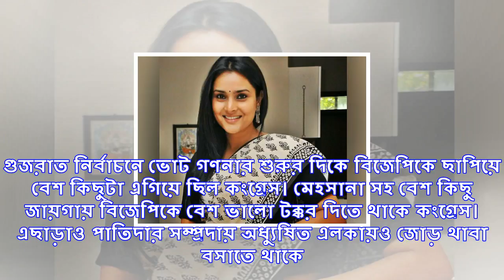গুজরাতে কংগ্রেসকে বাড়তি মাইলেজ দিয়েছে এই সোশ্যাল মিডিয়া স্লোগান, চিনুন এর নেপথ্যের মানুষটিকে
গুজরাত নির্বাচনে ভোট গণনার শুরুর দিকে বিজেপিকে ছাপিয়ে বেশ কিছুটা এগিয়ে ছিল কংগ্রেস। মেহসানা সহ বেশ ক...